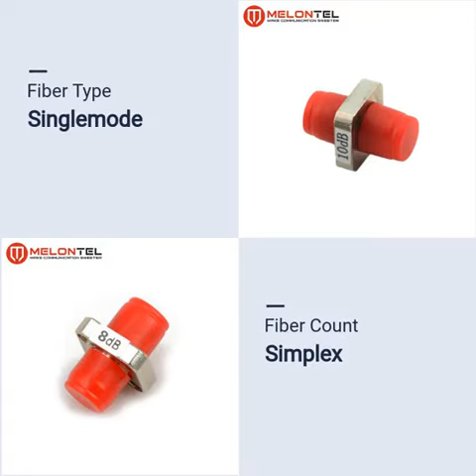MT 1033 AD B FC Fiber optic FC Attenuator 5dB 7dB 8dB 10dB Optic Fiber Attenuator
Melontel established in 1995, is one of the leading communication equipment manufacturers in China.

At Present, more than 100 employees are working in our company and dozens of advanced techniques are in use. 80% Products are mechanized and it's with 6000 square meters of the production department.